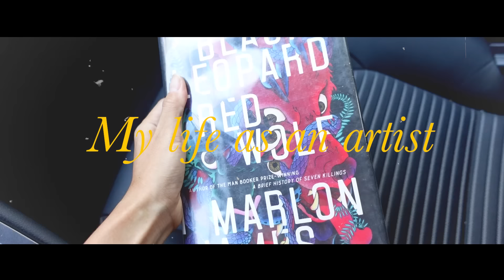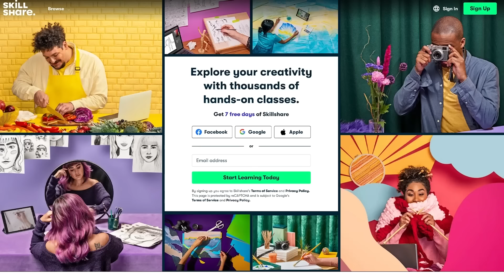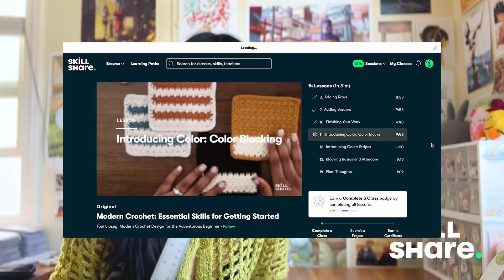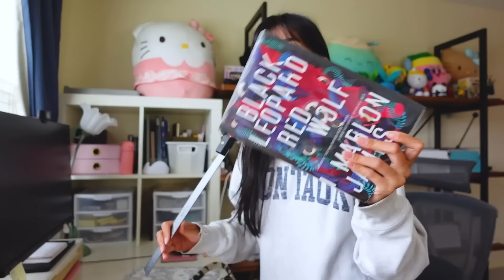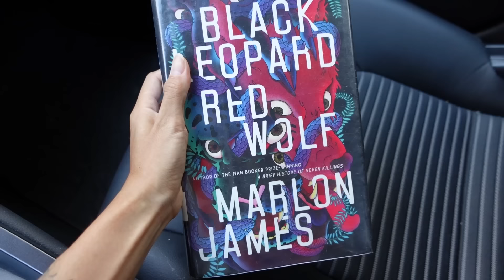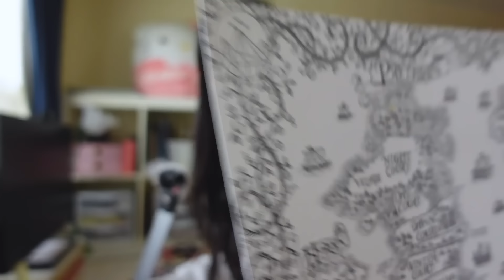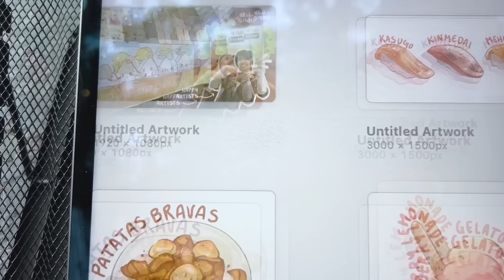ARTIST VLOG | why hobbies are important 🙃getting productive and battling burn out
Hobbies! They make life so cute. I can't begin to tell you how important it is to have something our with of art, especially when it becomes your job!

Sticker Shop Instagram: / peppercutstudio

Flower lamp (interchanging color bulb)
Washi tape dispenser
Tape roll holder
Corner rounder
iPad stand
Sticker sheet organizer:
Mini Bluetooth Tripod
Small Ring Light
Overhead Camera Mount

Chapters:
0:00 i need hobbies
2:40 skillshare ad
3:27 crochet!
7:42 chit chat: is my burnout valid?
14:30 showing off my ugly sock!
16:01 getting back into reading
19:38 coffee shop reading
23:39 exploring a cute bookshop
24:36 doing a bit of work
26:18 pickleball outfit
33:30 pickleball!
34:41 cozy gaming
42:40 outro